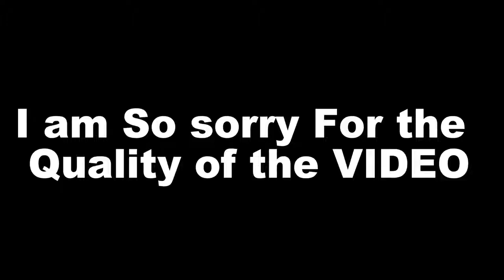British Media on Bahubali 2's Success | Latest Video | Year 2017